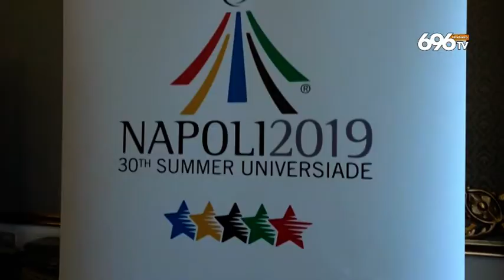Covid 19, De Luca: Campania a contagio zero